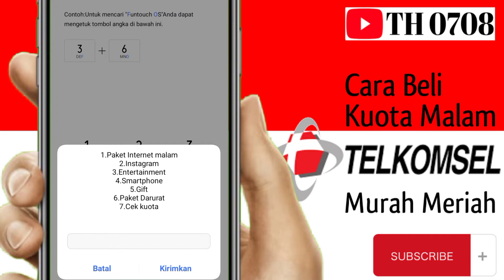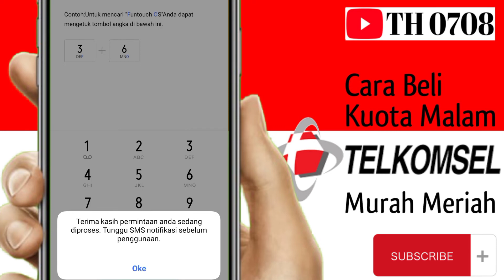Murah Meriah - Cara Beli Kuota Malam Telkomsel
Alat-alat Pembuatan Video Ini:
Hp: Vivo Y12
Edit Video: Apk CapCut
Edit Thumbnail: Apk PixelLab

tag video:
cara beli kuota telkomsel murah,
cara beli kuota telkomsel pakai pulsa,
cara beli kuota murah telkomsel,
cara beli kuota telkomsel,
cara beli kuota telkomsel murah dengan pulsa 2022,
cara beli kuota telkomsel di telepon,
kuota murah telkomsel,
kuota murah telkomsel 2022,
kuota murah telkomsel terbaru,
telkomsel kuota murah,
cara beli kuota malam telkomsel